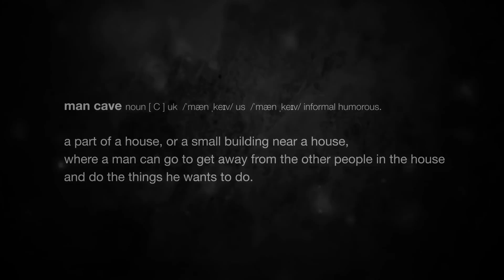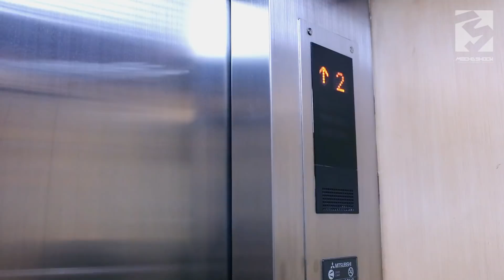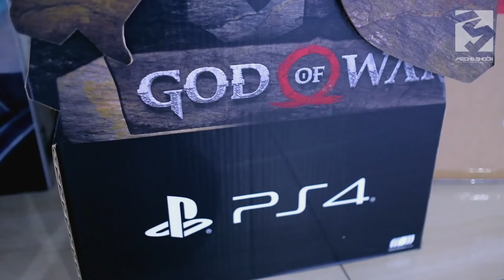Kolektor DragonBall Statue, Koleksi One Piece dan Video Games ! Jojod from Berak games!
Helo Guyss... welcome back to this episode of ManCaves Hunter! this time around I'm visiting mr Jonathan Pramono Man Cave in North Jakarta. He is a cool collectors and game store owner. He was the owner of BERAK GAMES so he got all that games collectibles stuff.

Mr Jonathan Pramono A,K.A Jojod is very loaded, he have an elevator on his crib, his man caves is located on level 3 of the house. Not only collecting statues and video games he is very much into Fashion / Hype Beast. He would get all Bape and Premium collaboration fashion brand x anime world within a heartbeat. A very nice and humble guy. I can see the joy of collecting is reflected in his collections. A shinny group of statues / Resin figures and collections being displayed together in the group.

He love DragonBall So much, a large portion of his collections are statues of dragonball mostly the super saiyan family, Goku, Gohan, Vegeta you named it all. He also liked the Goku kid stories.

Other notable mentions he got so much of resin collectibles. Mostly are videogames related.  Named it the Witcher, Chrono Trigger, Zelda, Castlevanie, Devil May Cry, Dark Souls and many many more. Most of this statue collectibles are in resin / statue format.

 Because he owned a gamestore he have way too much games collectibles of video games and limited edition games. Lots of Amiboo and 3DS espcially Nintendo it looked like that he is a Nintendo / Zelda Fan Boys! He love Zelda the most.,.. His all time favourite figures is the Zelda windwaker from F4F.